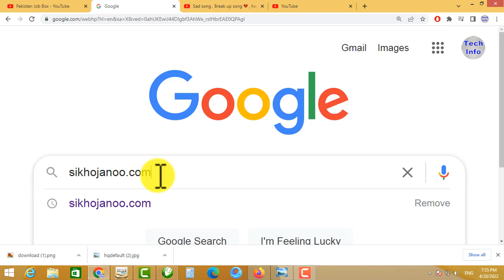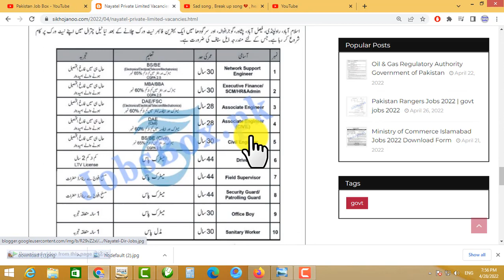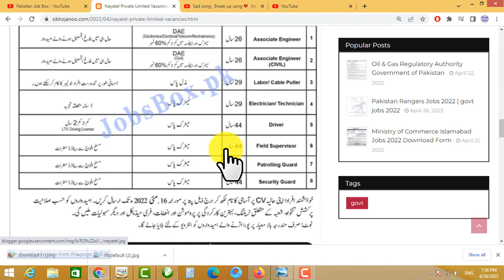Nayatel Jobs 2022 latest govt jobs 2022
cda jobs
wapda
wapda jobs 2021
wapda jobs
hec jobs
hec careers,